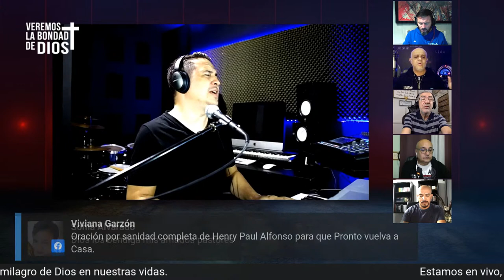Tema de hoy: Sigamos Caminando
Veremos la bondad De Dios
  Tiempo de Oración

11:30 pm   Centroamérica, Dallas, México
12:30 am   Colombia, Perú, Miami
1:30   am   Puerto Rico, República Dominicana
2:30   am   Argentina